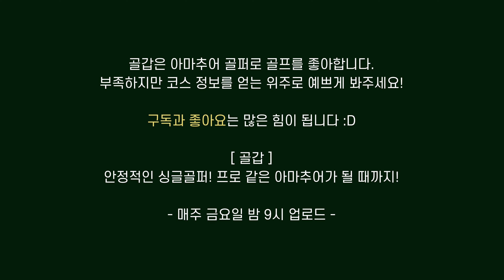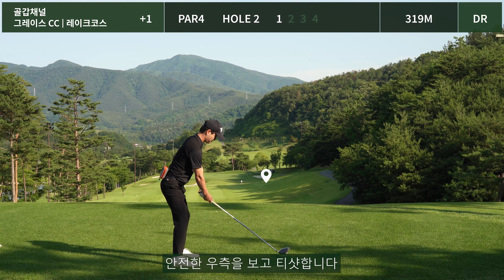4K | 7년 동안 이런 샷은 없었다! | 그레이스CC 레이크 코스 전반 9홀 | 아마추어 골프 필드 라운딩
골갑 멤버십에 가입하여 혜택을 누려보세요.

1. 구독자 라운드
2. 소통
3. 골갑 밴드 초대
4. 전용 이모티콘
5. 회원배지

프로 같은 아마추어가 될 때까지!

경북 청도에 위치한 그레이스CC 라운딩 필드 영상

안정적인 싱글 스코어를 위한 골퍼의 골프 코스 공략

[구독] [좋아요] [알림] 설정은 골갑 채널에 큰 힘이 됩니다! :D

프로 같은 아마추어가 될 때까지! 골갑